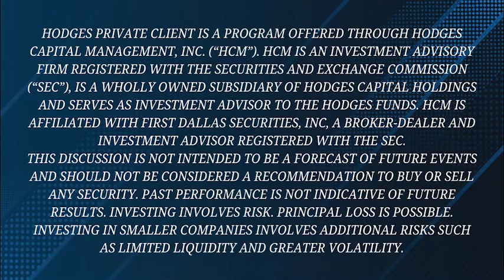The Friday Fast Five: September 16, 2022 | Hodges Capital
Time for the “The Friday Fast Five” from Hodges Capital. For the second week have another look at land value in the Permian Basin of Texas. And
mortgage rates hitting a new benchmark that will likely fuel a cool off to the red-hot real estate market.